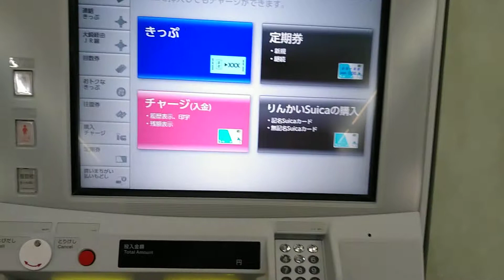りんかいSuicaを買う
東京臨海高速鉄道 りんかい線
新木場駅

2019年2月23日